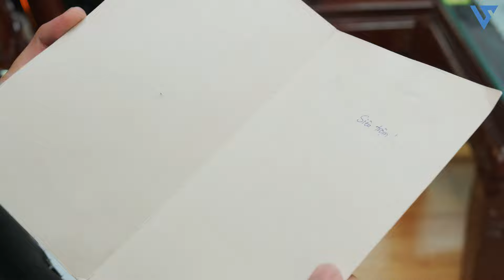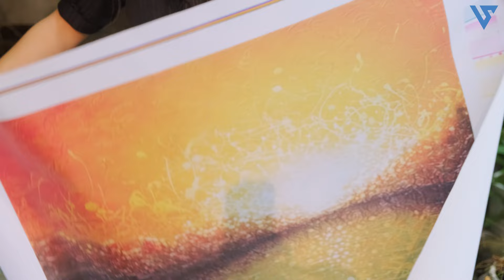Họa Sĩ Mù Xé Rách Bức Tranh Triệu Đô Của Mình Vì Mang Ơn Siêu Trộm Và Cái Kết - Tập 141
Châu là một họa sĩ mù chuyên vẽ ra những bức tranh triệu đô. Tuy nhiên, chính vì tài năng này mà Châu trở thành nô lệ của ông anh họ chuyên bóc lột sức lao động của mình là Huy. Vanh là một siêu trộm được thuê để đánh cắp bức tranh của họa sĩ Minh Châu, nhưng thấy cảnh này cũng không thể khoanh tay đứng nhìn.
❤️Cảm ơn các bạn đã luôn theo dõi và ủng hộ SVM Team ❤️